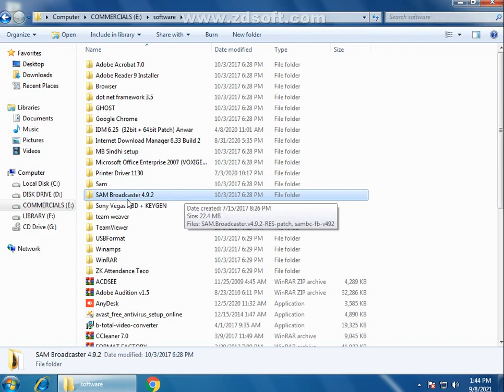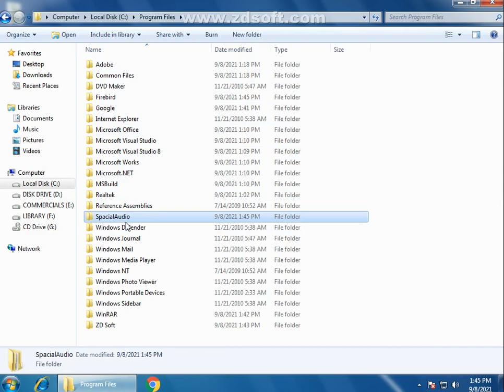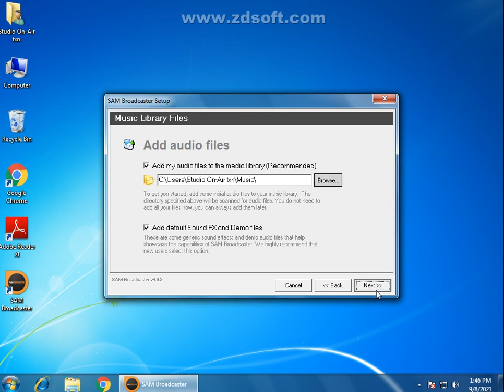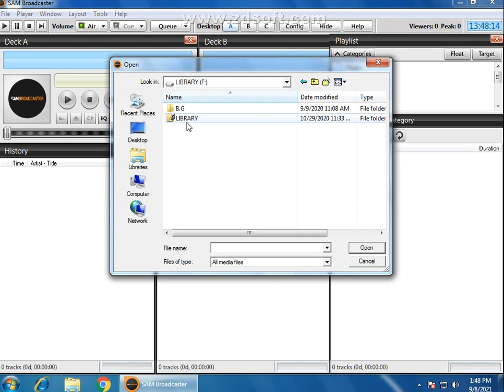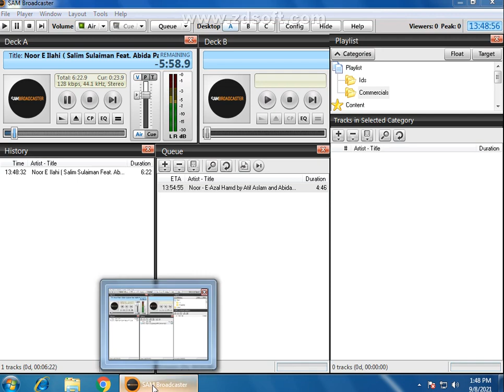Install SAM Broadcaster for FM Radio Station | OnAir PC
Cracking SAMBroadcster for Fm radio station